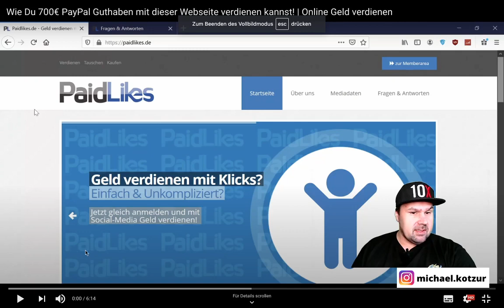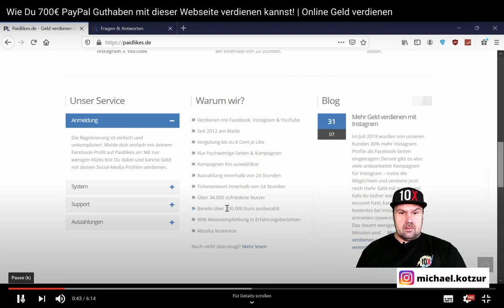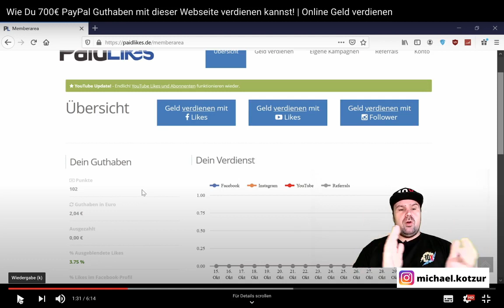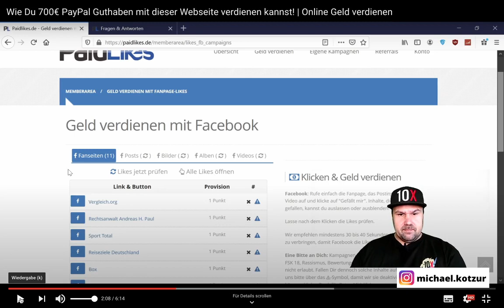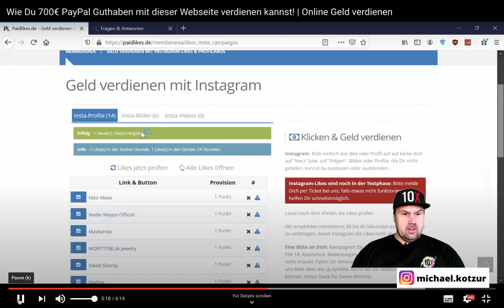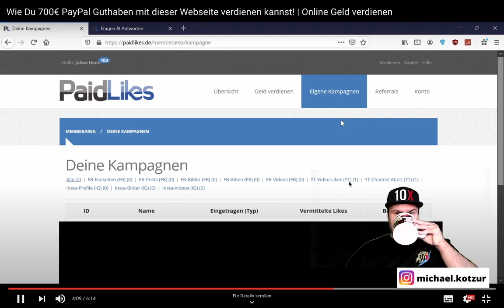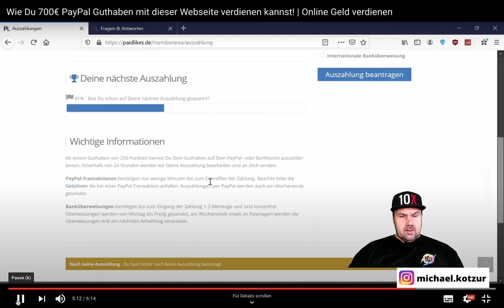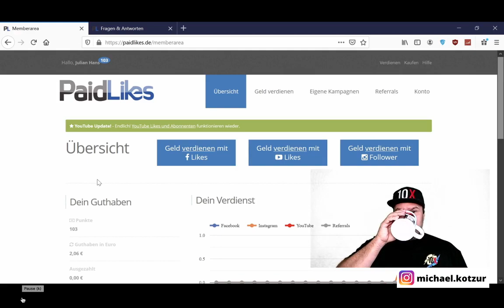Wie Du 700€ PayPal Guthaben mit dieser Webseite verdienen kannst! - Michael reagiert auf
paidlikes.de - Wie Du 700€ PayPal Guthaben mit dieser Webseite verdienen kannst! | Online Geld verdienen
Du willsz Geld verdienen  im Internet mit Likes auf YouTube, Instagram und Facebook?

Dein Michael

▬ Social Media ▬▬▬▬▬▬▬▬▬▬▬▬▬▬▬

▬ Meine Tools ▬▬▬▬▬▬▬▬▬▬▬▬▬

E-Mails bitte NUR bei Kooperationsanfragen. Danke :-)